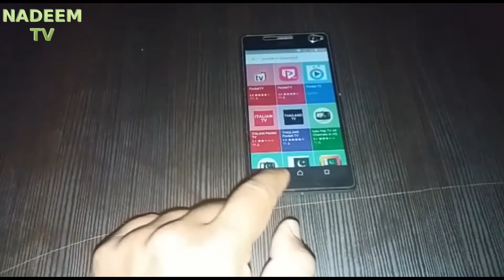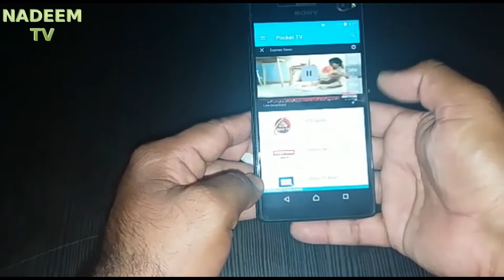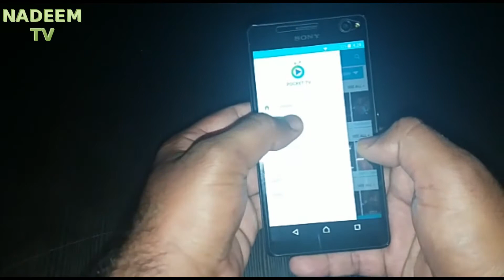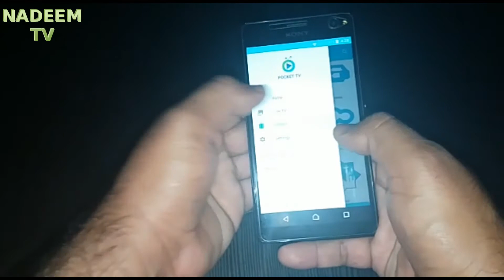Urdu Watch Live Pakistani TV Channels on Your Android Mobile Phone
Watch Live Pakistani TV Channels on Your Android Mobile Phone

NADEEM TV